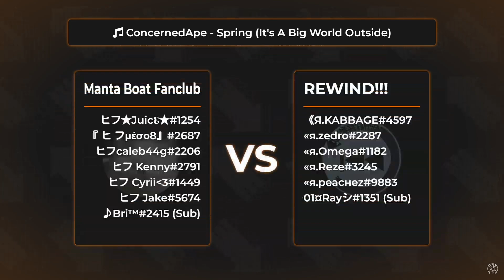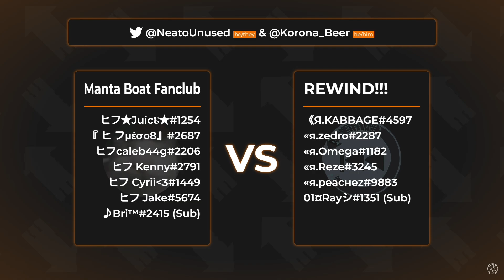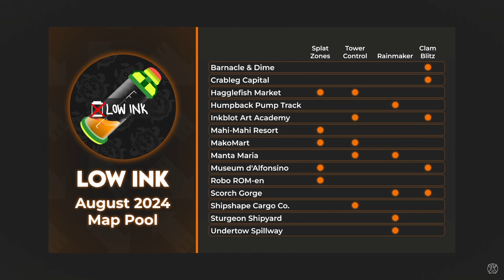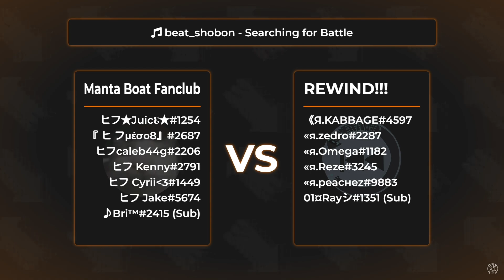Winners Semi Finals | Manta Boat Fanclub vs REWIND!! | Low Ink August 2024 Day 2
Low Ink is a monthly tournament series for Splatoon 3 hosted by IPL which is aimed at low to mid level players.  This is the set between Manta Boat Fanclub and REWIND!! on day 2 of our August 2024 event, which was streamed live on 8/25/2024.

Time Stamps ►
00:00 Start
00:23 Game 1
07:29 Game 2
12:21 Game 3